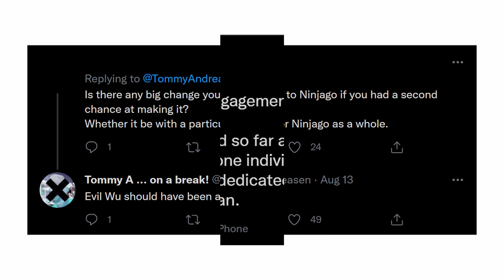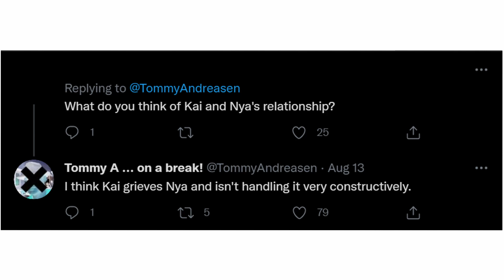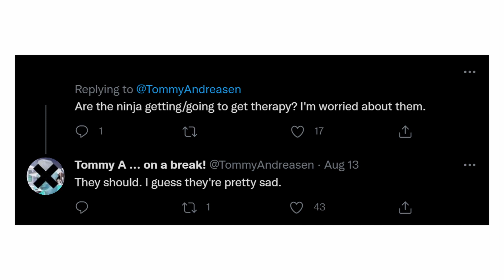How Will Kai Handle Nya's Departure In Ninjago 2022?!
Hello everyone, welcome to Deluxe Collectibles! I post a variety of videos surrounding LEGO! These include rankings, reactions, lists, hauls, news and more!